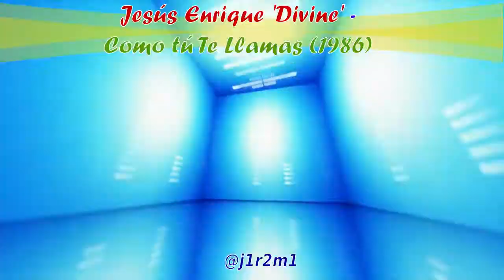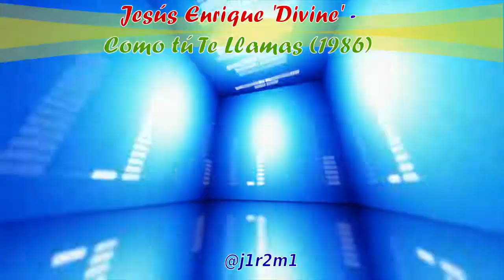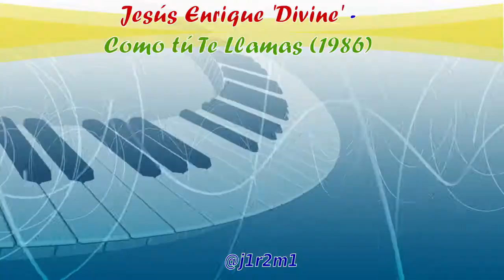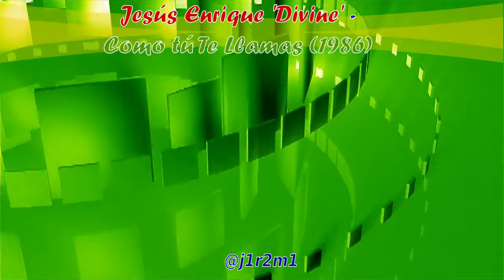Jesús Enrique 'Divine' - Como Tú Te Llamas (1986)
Sello: Fama Records ‎– FR-006
Formato: Vinyl, 12", 45 RPM, Maxi-Single, Estéreo.
País: Venezuela
Fecha: 1986
Género: Latin, Pop
Estilo: Dance Mix/Disco
Distribuido por: Fama Records, C.A.

Créditos:
    Arreglos y Dirección por: Wendy Hawkinson
    Ingeniero de Sonido: Miguel Pagé
    Productor: Nino Acosta
    Written-By – Camacho Spradley, Sánchez Couper

Deposito Legal: nb-86-2940
Audio Rippeado por Jesús Ramírez (@j1r2m1) de Disco Vinyl. Remasterizado con Audacity 2.1.2 (Audacity® is free, open source, cross-platform audio software for multi-track recording and editing.). Video creado por Jesús Ramírez (@j1r2m1); se realizo un collage de videos gratuitos CC0 Creative Commons, de videezy.com y pixabay.com utilizando el software OpenShot 1.4.3 (OpenShot Video Editor is a program that creates, modifies, and edits video files.).